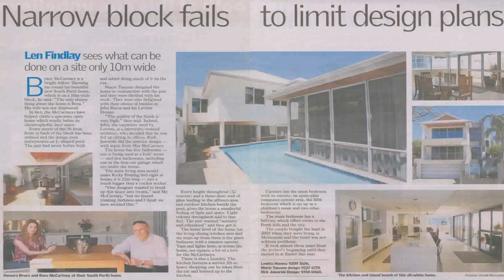New House Design In Perth (see description)